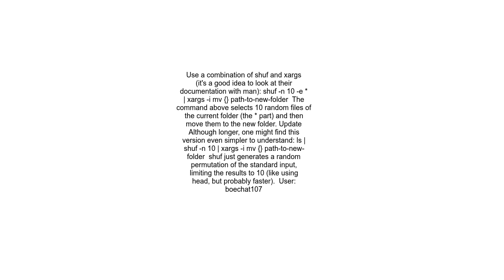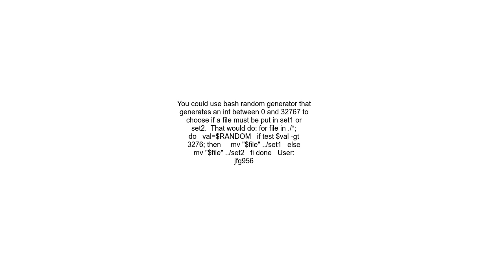How to move a given number of random files on UnixLinux OS